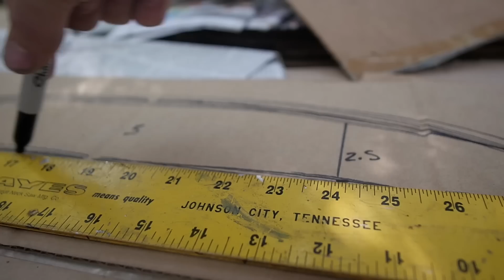Paper Waves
A surfboard made out of cardboard ad newspaper from the streets of LA.